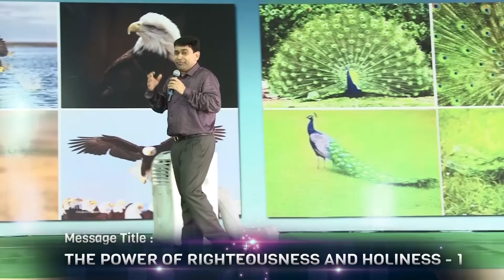ఆశీర్వాదాలు నిన్ను వెంబడించాలంటే ? # 15069 Sermon By K Shyam Kishore JCNM ( 16th aug)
Meeting ID 01: 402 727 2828
Meeting ID 02: 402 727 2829
Password: 12345